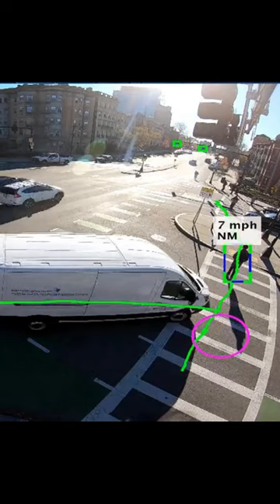Conflicting phase of right-turning vehicle with pedestrian crossing time